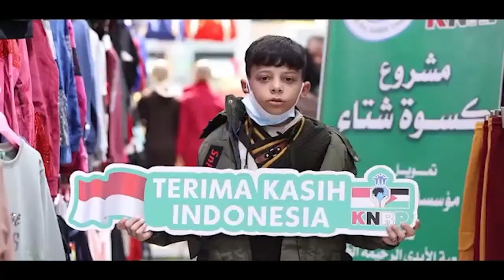[LIVE] AYAT-AYAT BAITUL MAQDIS - Al-Qur'an dan Konsep Ketuhanan, Al-Isra:40-49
📺 Live KNRP TV 📺
 AYAT-AYAT BAITUL MAQDIS
🎙️Bersama Dr. Saiful Bahri, MA., (Pakar Tafsir Lulusan Universitas Al-Azhar Kairo, Mesir)
Tema : Al-Qur'an dan Konsep Ketuhanan, Al-Isra:40-49
 🏧 Rekening Donasi Palestina:
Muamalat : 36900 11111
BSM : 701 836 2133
a.n. Komnas untuk Rakyat Palestina
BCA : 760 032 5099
a.n. Perkumpulan Peduli Rakyat Palestina